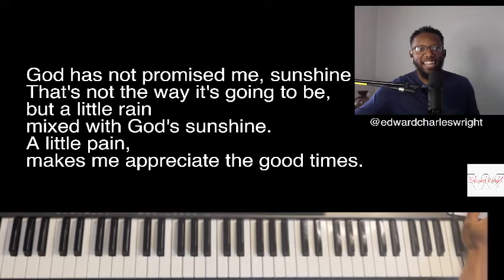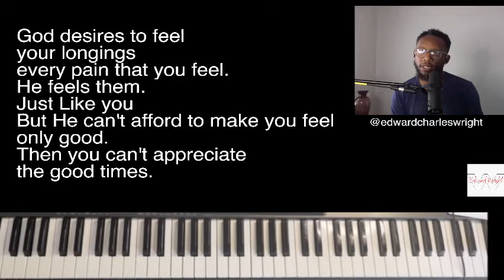Be Grateful - (Hawkins) Vocal Instructional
Hey People!

This session we’ll spend some time working out to Walter Hawkins' "Be Grateful"

I'd love to work with your praise team/Choir/worship leader virtually and in person. Hit me up!

Hey!   0:00
The Hawkins Family 1:20
Verses - You and I  2:00
BGVS
Soprano 8:40
Alto 14:08
Tenor 18:20
Closing 22:00
End 22:52